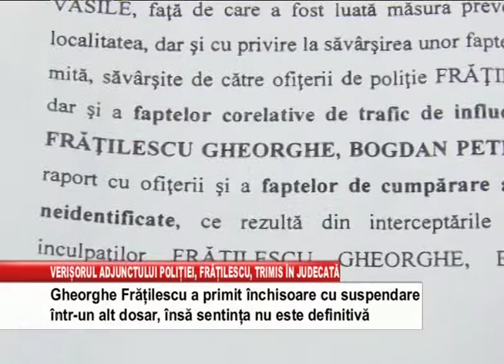verisorul politiei fratilescu truimis in judecata